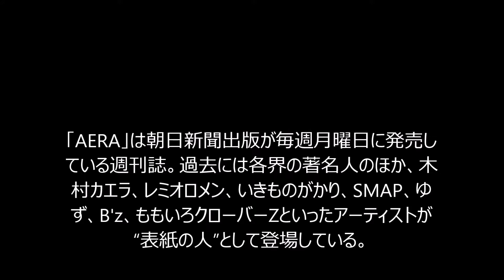BABYMETAL、「AERA」最新号の表紙飾る＆「HikakinTV」に登場【音楽ニュース】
無料の車買取査定で愛車を高く売る情報

ライブ・スポーツ・テーマパーク等のチケット代を稼ぐ特別情報

ライブ・スポーツ・テーマパーク等のチケット情報

【BABYMETAL、「AERA」最新号の表紙飾る＆「HikakinTV」に登場】
BABYMETALが本日6月29日発売の「AERA」最新号で表紙を飾っている。
「AERA」は朝日新聞出版が毎週月曜日に発売している週刊誌。過去には各界の著名人のほか、木村カエラ、レミオロメン、いきものがかり、SMAP、ゆず、B'z、ももいろクローバーZといったアーティストが“表紙の人”として登場している。

なおBABYMETALはYouTuber・HIKAKINのYouTube公式チャンネル「HikakinTV」で公開されている動画「BABYMETALさんに突撃インタビューしてみた」に登場。HIKAKINによるインタビューの模様などを観ることができる。

【関連動画】

・BABYMETAL - ギミチョコ！！- Gimme chocolate!! - Live Music Video

・BABYMETAL - メギツネ - MEGITSUNE (Full ver.)

・YOUTUBERS REACT TO BABYMETAL